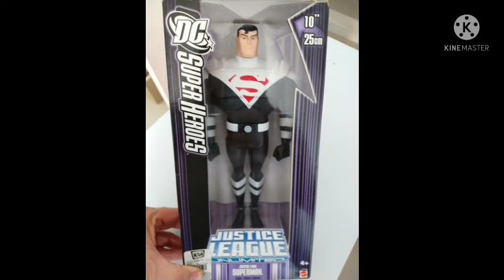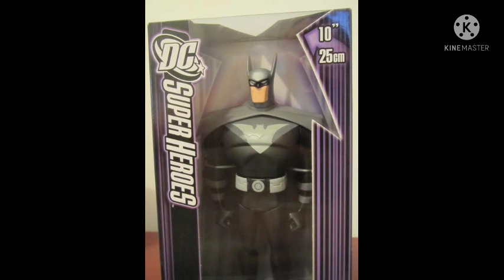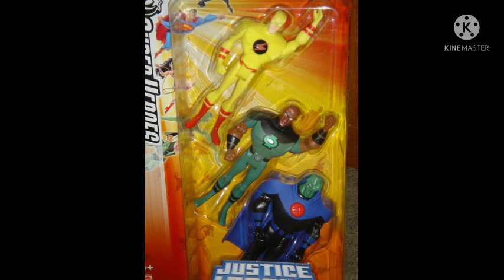conheça a origem do lordes da justiça